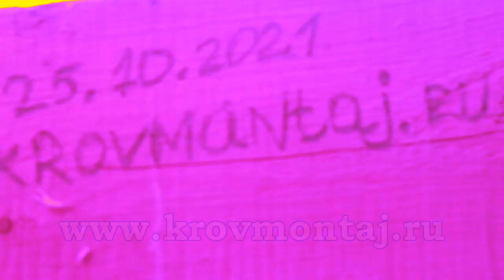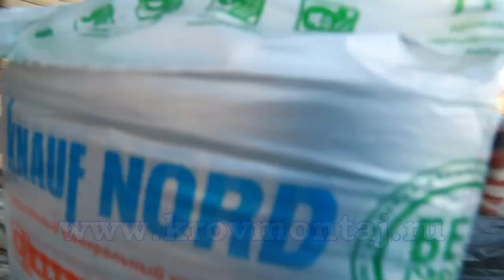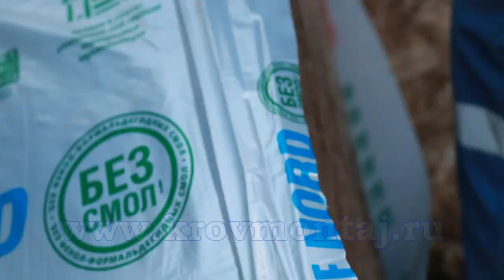Холодный чердак станет мансардой. Утепление зимой.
Друзья, в видео выпуске вы увидите комплексный ремонт кровли от А до Я. Дом в коттеджном посёлке простоял без отделки 10 лет. Изначально кровля планировалась с холодным чердаком, видимо жилой площади было достаточно. А вот новый владелец  дома решил иначе.  Плюс 150 метров квадратных к жилой площади лишними не будут. По плану на третьем мансардном этажу обустроить зону отдыха и бильярдную. Перед ремонтом кровли владелец дома вызвал специалистов КровМонтаж  на диагностику,  для того чтобы оценить состояние кровли и возможное утепление мансарды без демонтажа кровельного материала. После осмотра было принято решение, что качественно утеплить без демонтаже не представляется возможным. Нужен полный ремонт и реконструкции. Утеплить нужно кровельный пирог толщиной 250мм. минеральным утеплителем на основе стекловолокна. Так же используя супер диффузионную мембрану (гидроизоляцию) и пароизоляцию. Потребуется полная замена битумной черепицы Katepal, замена листов ОСП-3, замена водосточной система и полная ревизия стропильной системы и несущих конструкций. Отделка дымохода на кровле облицовочными панелями из пластика. Сложность том, что работы производятся в холодный период и сроки очень сжатые. Монтаж двух мансардных окон. Со всем этим наша команда справилась.
Монтаж битумной или гибкой черепицы имеет много нюансов, изучать нужно пошаговую инструкцию по монтажу.
Гибкая или битумная черепица на основе стеклохолста, окисленного или модифицированного битума и каменной посыпки. Битумная черепица принадлежит к классу материалов, объединенных понятием «мягкая кровля». Эти материалы имеют практически нулевое водопоглощение, что исключает коррозию и гниение. Монтаж нужно производить в тёплое время года.
Друзья, мы есть в Инстаграмме))) Всего хорошего! До новых встреч!